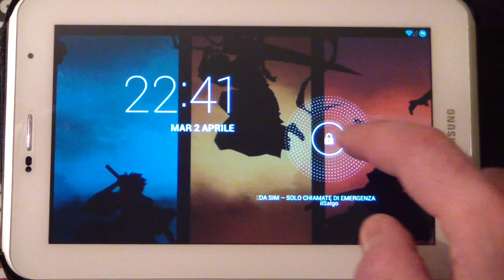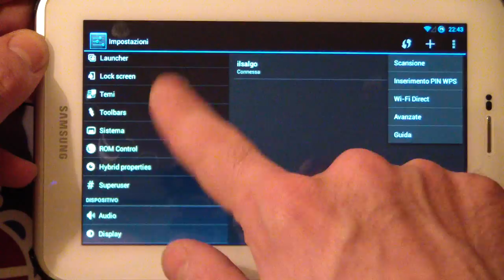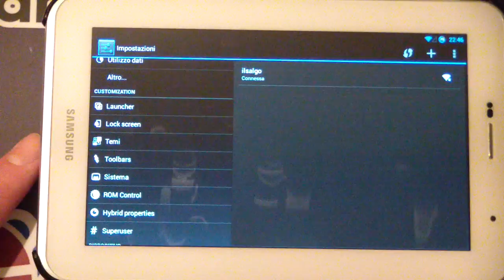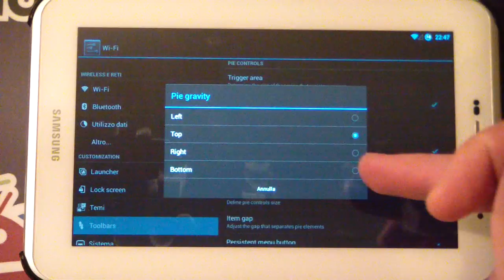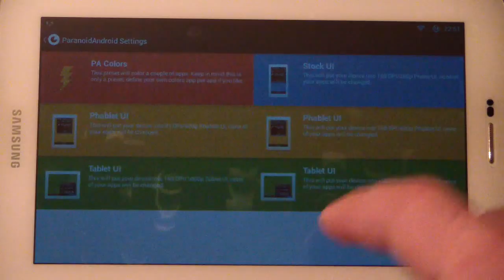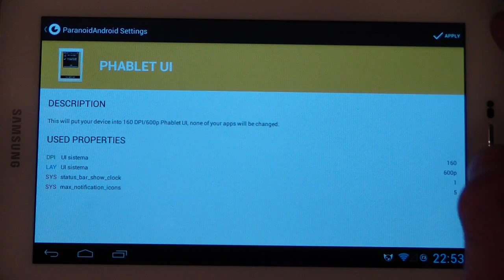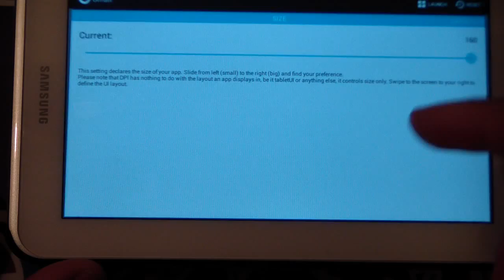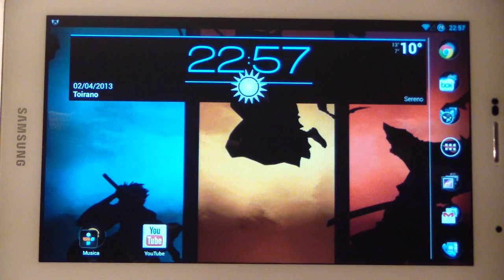Rom Darkfantasy su Samsung Galaxy Tab 2 P3100 ecco la nostra recensione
Abbiamo provato per voi la custom rom DarkFantasy per Samsung Galaxy Tab2 P3100